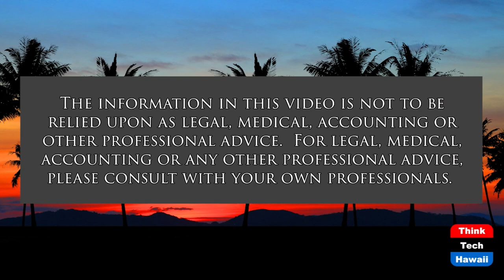Cloudwell Health (Telehealth in Hawaii)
What is Telehealth, and How Does it Work.  The host for this show is Vikram Acharya.  The guest is Neel Chauhan.

What is telehealth, how does it work, what is the future of telehealth and getting to know Dr. Neel Chauhan and his company, Cloudwell Health.